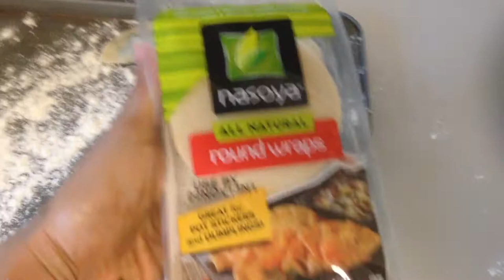Ashak (Afghan Dumplings with chives ) - Ashak recipe by Amalkitchen in Arabic